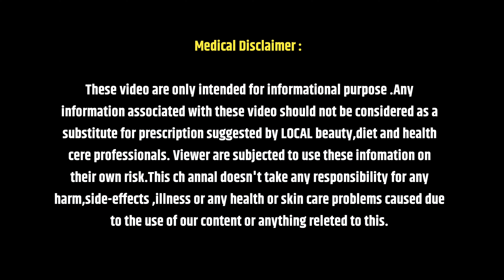सिर चकराने (चक्कर आना /Vertigo) में तुरंत अपनाए ये उपाय : Vertigo Home Remedies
helloupchar

These video are only intended for informational purpose .Any information associated with these video should not be considered as a substitute for prescription suggested by LOCAL beauty,diet and health cere professionals. Viewer are subjected to use these infomation on their own risk.This ch annal doesn't take any responsibility for any harm,side-effects ,illness or any health or skin care problems caused due to the use of our content or anything releted to this.

यहां दी जा रही सारी जानकारी (Information) परपज के लिए है कोई भी फार्मूला है दवा प्रयोग करने से पहले अपने डॉक्टर की सलाह जरूर लें किसी तरह की समस्या नुकसान होने पर हमारा चैनल "Hello Upchar" जिम्मेवार नहीं है!

ayurveda,
ayurvedic,
ayurvedic treatment,
ayurvedic medicine,
ayurveda treatment,
ayurvedic diet plan,
patanjali ayurved,
ayurvedic way,
what is ayurveda,
ayurvedic food,
ayurvedic diet,
ayurved,
ayurveda aaharam,
ayurvedic herbs,
ayurveda dr k,
dr k ayurveda,
ayurveda 101,
ayurveda foods,
dr lad ayurveda,
ayurvedic tips,
is ayurveda good,
ayurveda in bali,
kerala ayurveda,
pcod for ayurveda,
ayurveda for skin,
ayurveda retreat,
ayurveda science,
ayurveda classes